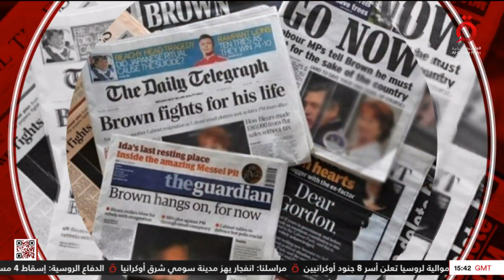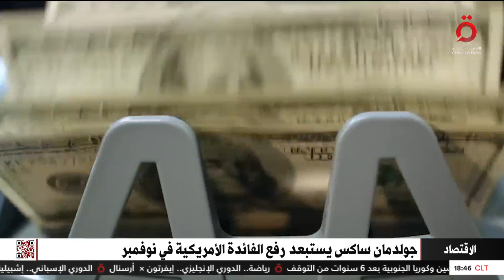نشرة أخبار السادسة مساًء من القاهرة الإخبارية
نشرة أخبار السادسة مساًء من القاهرة الإخبارية (كاملة)

17/9/2023